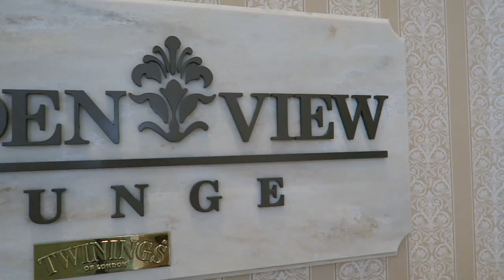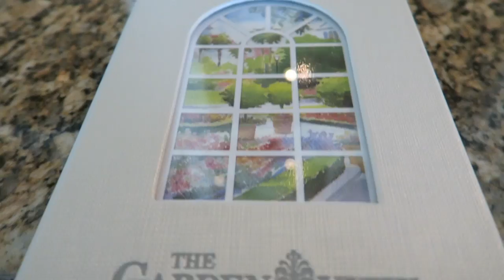Dapper Day Walt Disney World 2017 (& a Secret Reservation!) | Magic Kingdom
Can you tell we are thrilled for our first Dapper Day? Go down the bayou with Ray and Evangeline. Meet Tiana and take a ride on the Liberty Belle. Be sure to stick around for our little surprise: a dining experience we've never done before!